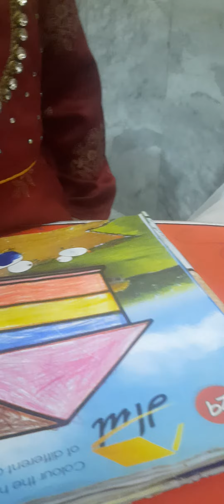Art & Craft for kids